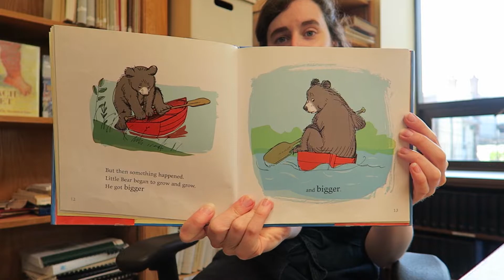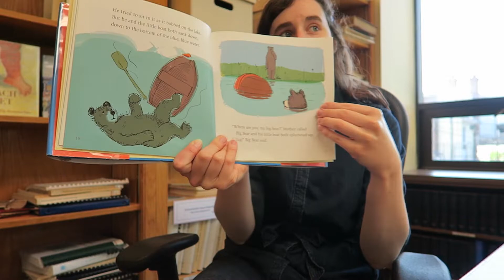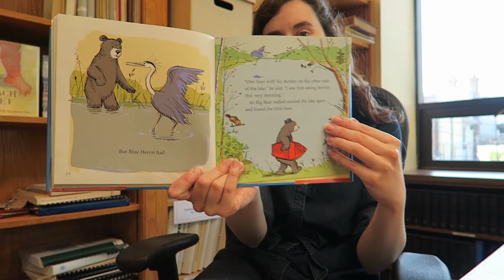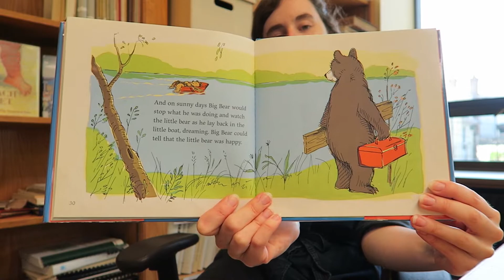StoryCraft - Little Bear's Little Boat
Join Miss Rebecca and Little Bear with their little boats in today's StoryCraft.